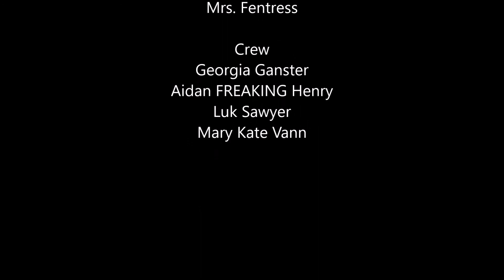007 The Roxanne Cut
By: Luke Sawyer, Georgia Ganster, Mary Kate Vann, and Aidan Henry